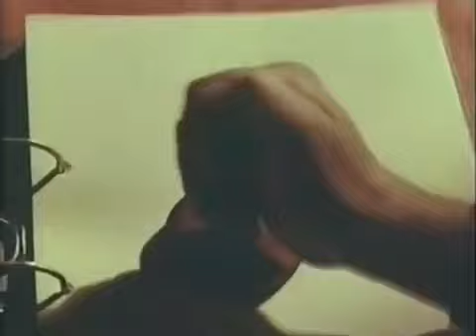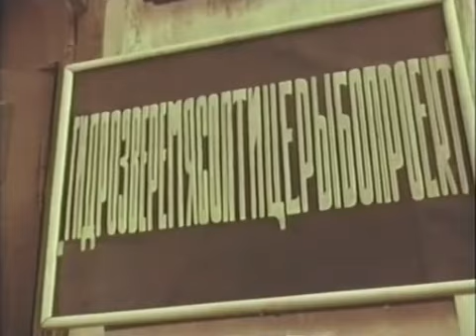"Скелет Аполлона" 1965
Одна из новелл киноальманаха  "Бывает и так"  к/ст. Туркменфильм, СССР, 1965 год
                                                                                                                                                                        Руководители "научного" учреждения под замысловатой вывеской «Гидрозверемясоптицерыбопроект», устроили в своей конторе настоящую «кормушку». На тучной государственной ниве, прибавляя в собственном весе, они не забывали и о своих кошельках. А для создания видимости активной научной работы, лжеучёные решили срочно обзавестись... скелетом кита.

Режиссер-постановщик: Владимир Архангельский.
Сценарист: Юлий Юлин.
Операторы: Геннадий Цекавый, Виктор Якушев.
Художники: Владимир Артыков, Арнольд Вайсфельд.
Композитор: Мурат Атаев.
Звукооператор: Е. Лапидус.
Директор картины: П. Облов.

В ролях:
Алексей Смирнов - Аполлон Чокаевич Чокаев.
Георгий Вицин - Назлиев.
Ораз Ходжаев - Тораев, старший экскурсовод музея.
Нина Агапова - Жанна Терентьевна Находкина-Приходкина, младший научный сотрудник.
Савелий Крамаров - художник.
Елена Рысина - секретарь.
В эпизодах: Евгений Моргунов - сотрудник в Ленинграде.
Георгий Милляр - врач санэпидемстанции.
Владимир Тягушев.
Эммануил Геллер - тренер.
Людмила Карауш.
Вячеслав Гостинский.